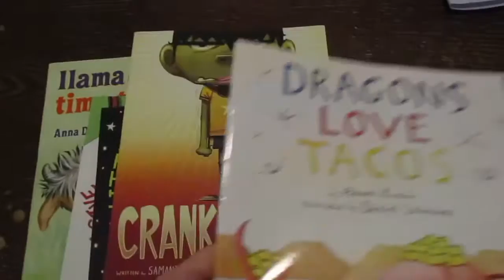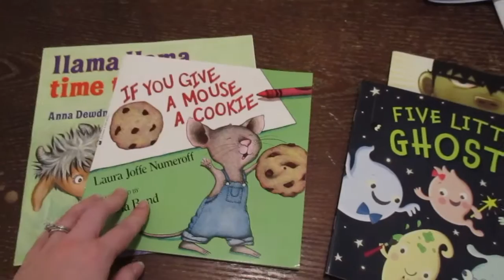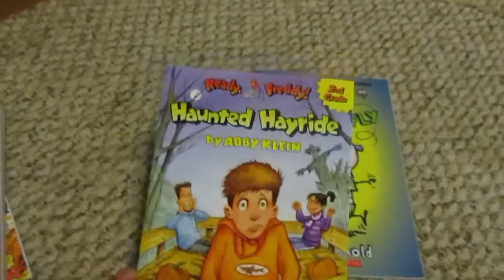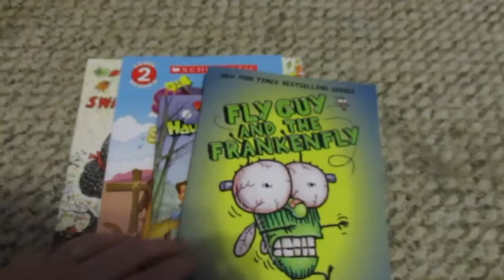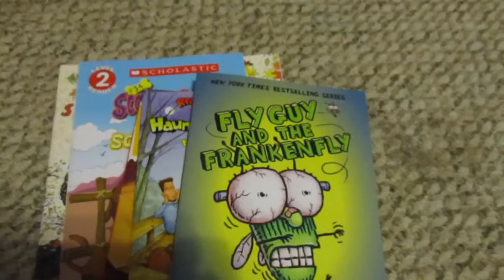SEPTEMBER SCHOLASTIC BOOK HAUL ~PRESCHOOL & FIRST~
HALLOWEEN WREATH DIY TUTORIAL

We're a family of four sharing our life with you. We hope to bring a little sunshine into your life. I'm Sasha the main vlogger and my husband is Aaron. We have two boys Ethan and Seth. We do daily vlogs, hauls and DIY projects. We try to live a budget friendly life these days. We also have two small dogs :) Puggles and Hunter. Hope you have fun with us!!!

Sasha

POSTING SCHEDULE

My life has changed so much over the years. I found that post Monday- Thursday is what works best for me at this time. Videos go up at 7am eastern time!! There will be DIY crafts, hauls, food related fun and a few day in the life or weekly round ups thrown in.